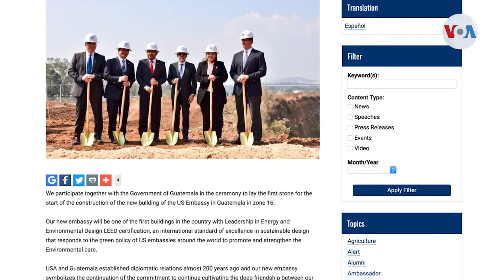Dos historias una misma frontera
El Departamento de Seguridad Nacional de Estados Unidos proyecta un incremento significativo en el número de personas que estarán llegando a la frontera sur, para lo cual se han estado preparando con más personal.